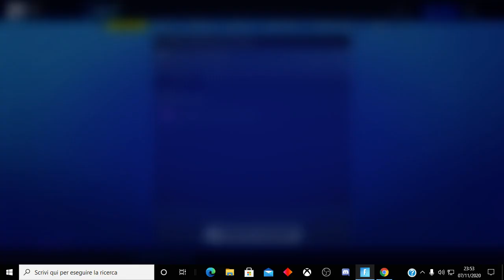dopo 16 scambi trovo il bimbo nutella che mi scamma stile espulsione grande noob